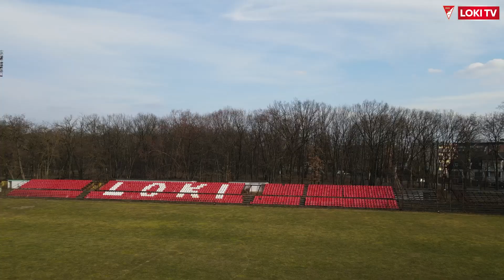Sándor Tamás: Ez volt az álmom⚽️🔴⚪️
A szurkolók szavazatai alapján a DVSC 120 éves történelmének legjobb játékosa Sándor Tamás lett, akivel az egykori sikerek helyszínén, az Oláh Gábor utcai stadionban forgatott a Loki TV